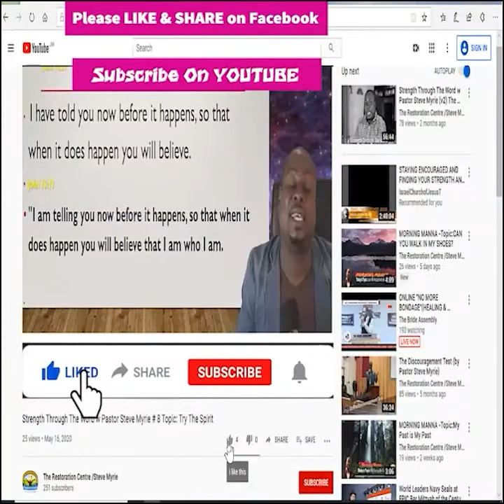Morning Morning Season 2 - Episode # 282 Topic : Learning From Your Elders